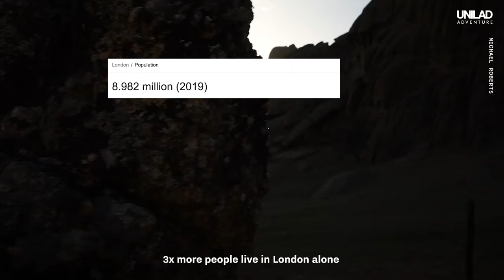Top 5 Places You Need To Visit In 2021: #5 - Mongolia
As lockdowns ease and the world slowly gets back to normal, we're all ready to get back out there! Over the next 5 weeks we're counting down the top 5 best places YOU need to visit in 2021!

In at Number 5... we're taking a trip to magnificent Mongolia!